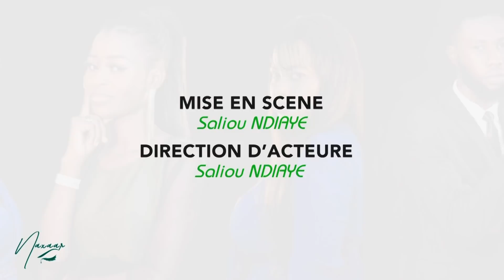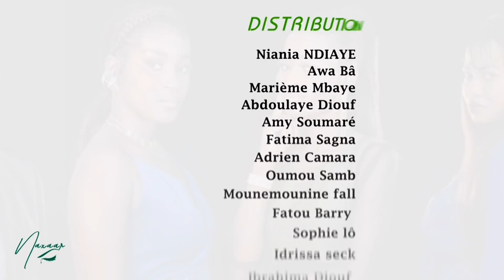Naxaar - Episode 41 - Saison 03